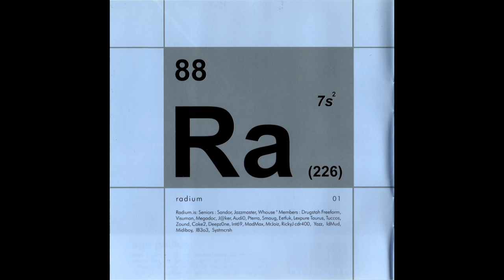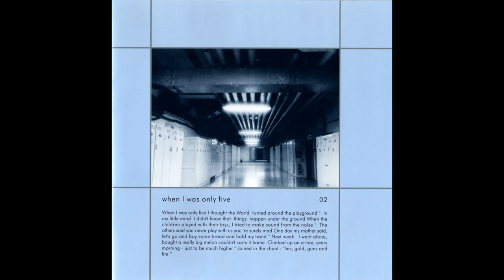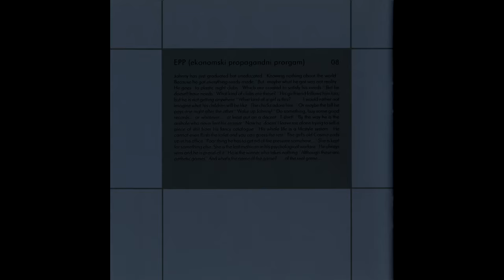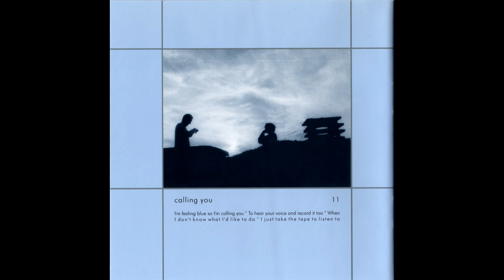The Cas!o Samples: Cutting Age [Full Album, 2001]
Artist The Cas!o Samples
Title Cutting Age
Format Album
Source original CD (EELCD 001)

01 -- Radium [0:00]
02 -- When I Was Only Five [06:52]
03 -- The Keys Of These [11:46]
04 -- Wintertour [17:45]
05 -- The Things You Said [23:35]
06 -- Past Present Future [28:29]
07 -- Local Scandal [30:16]
08 -- EPP (Ekonomski Propagandni Program) [36:06]
09 -- Sex [42:24]
10 -- Pomm [47:24]
11 -- Calling You [47:28]
12 -- Filctoll (Paris Mix) [50:24]

Credits [57:35]